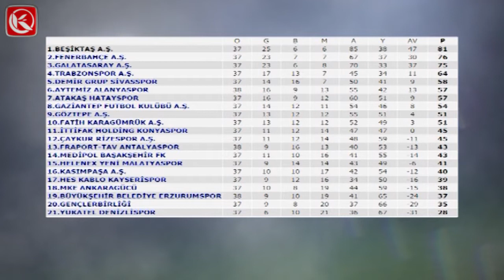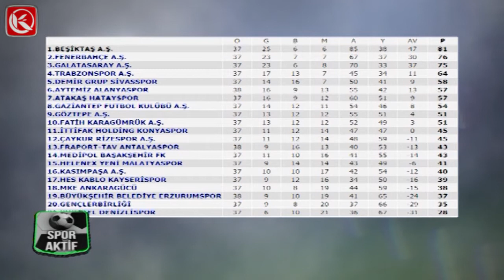SPOR AKTİF | 03.05.2021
Nazım SARAÇOĞLU'NUN sunumu ile Spor Aktif'in bu hafta ki programı sizlerle.
Spor Aktif'in bu programda konuğu ETÜ Spor Bilimleri Fakültesi Dekanı Prof.Dr. Erdinç ŞIKTAR, Dr. Öğretim Üyesi Haluk SİVRİKAYA oldu.